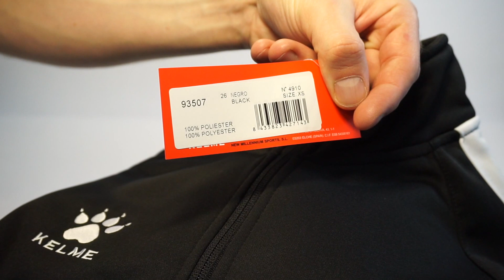Арт.: 93507-26. Свитшот Kelme SWEATSHIRT GLOBAL черно-белый 😱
Материал: 100% полиэстер
Сезон: Круглогодично
Пол: Мужской
Страна бренда: Испания
Страна производитель: Китай
Комплектация: Свитшот